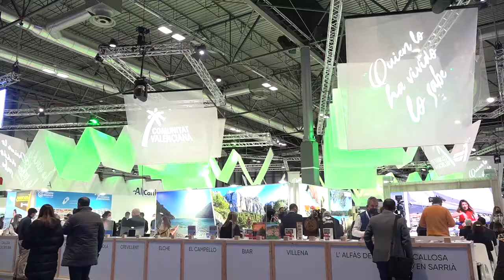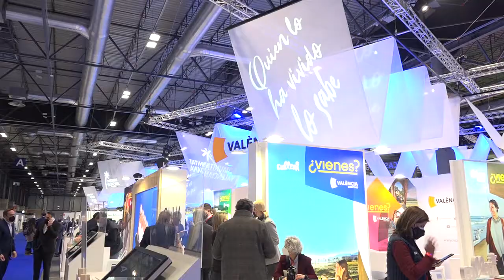Turismo Costa Blanca en Fitur